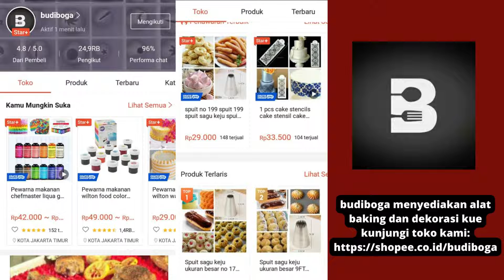RESEP PEMPEK CETOTAN - RESEP PEMPEK PRAKTIS GURUH DAN KENYAL - TIP MEMBUAT PEMPEK PALEMBANG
Adonan Dasar Pempek

Bahan:
300 g ikan tenggiri, giling halus
250 g tepung sagu tani/tepung kanji
2 siung bawang putih, haluskan
2 sdt garam halus
1 sdt vetsin/penyedap rasa (jika suka)
Tepung sagu secukupnya untuk taburan
Biang:
25 g tepung terigu
200 ml air
1 sdm minyak goreng
2 siung bawang putih, haluskan
2 sdt gula pasir
½ sdt garam halus
Cara Membuat:
1. Biang: Larutkan tepung terigu, bawang putih, garam, gula pasir, minyak goreng, dan air. Aduk rata. rebus hingga mendidih. Angkat dan dinginkan.
2. Tuang adonan biang dan bumbu penyedap (vetsin) ke dalam ikan tenggir. Uleni hingga adonan kalis dan tidak lengket ditangan. Tambahkan tepung sagu. Aduk hingga tepung tercampur rata.
3. Bentuk adonan pempek sesuai kebutuhan jenis resep pempek yang akan dibuat. Lumuri sedikit tepung sagu agar adonan tidak lengket ditangan. Lakukan hingga adonan habis.
4. Didihkan air, tambahkan 1 sdm minyak goreng di dalama rebusan. Masukkan adonan pempek yang tekah dibentuk. Rebus dengan api sedang hingga terapung dan matang. Angkat.
5. Rendam pempek 1 menit di dalam air hangat agar lendir berkurang. Angkat dan tiriskan hingga dingin.
6. Panaskan minyak goreng. Goreng pempek hingga matang dan berwarna kuning kecoklatan. Angkat. Tiriskan. Pempek siap di olah sesuai kebutuhan resep.
Tip:
Rebus pempek dengan air yang sudah mendidih. Pastikan pempek matang. Ditandai dengan pempek terapung, terlihat agak bening dan transparan pada bagian kulit pempek.
Pempek Cetotan

Bahan:
1 resep adonan dasar pempek
Minyak untuk menggoreng
Pelengkap:
100 g timun, potong dadu
200 ml cuko pempek
4 sdm bubuk ebi
4 sdm sambal cabe
Cara Membuat:
1. Siapkan adonan dasar  pempek. Ambil dua sendok makan adonan. Pulung dan sedikit ditarik bagian ujungnya sehingga meruncing. Lakukan hingga adonan habis.
2. Didihkan air, rebus adonan yang telah dibentuk hingga terapung dan matang. Angkat, tiriskan.
3. Panaskan minyak banyak. Goreng pempek hingga matang dan berwarna kuning kecoklatan. Angkat. Tiriskan.
4. Atur pempek di atas mangkuk saji. Tambahkan potongan mentimun, siram dengan cuko pempek dan taburi bubuk ebi. Hidangkan.

Tip: Pempek matang saat direbus terapung dan kulit terlihat bening transparan.